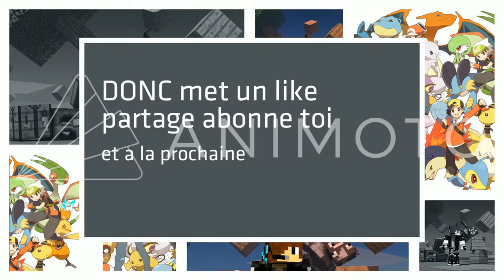LE CRAFT DU BACKPACK EST DÉBLOQUÉ !!! - Bordélique Episode 3